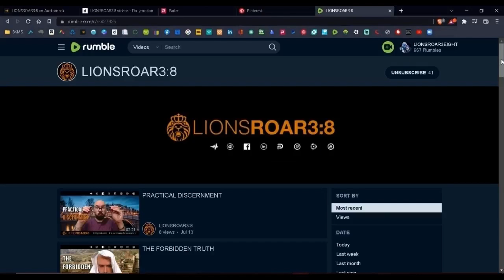NAVIGATING THE PATH TO BREAKTHROUGH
NAVIGATING THE PATH TO BREAKTHROUGH: OVERCOMING CHALLENGES AND EMBRACING GOD'S PROMISES
Join us for a powerful STUDY on Navigating the Path to Breakthrough: Overcoming Challenges and Embracing God's Promises. Discover who God is in times of adversity, understand the enemy's tactics, and learn how to stand firm in faith. Let’s grow in knowledge, strength, and hope in the Lord’s faithfulness together...
2 CORINTHIANS 4:17 TPT We view our slight, short-lived troubles in the light of eternity. We see our difficulties as the substance that produces for us an eternal, weighty glory far beyond all comparison. Shalom & Amen! lionsroar3eight faith hope love peace kingdomculture navigatingthepathtobreakthrough 🔥🦁🔥